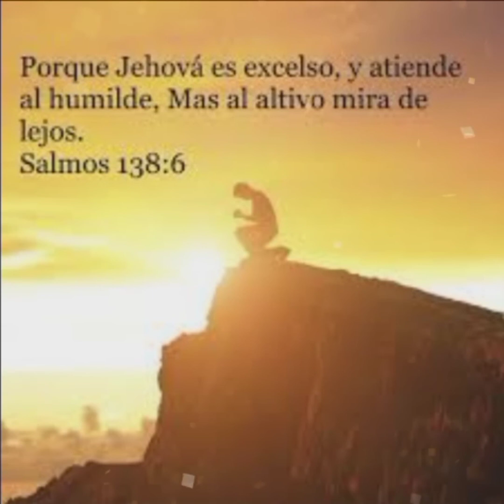🔴ORACIÓN NECESARIA: DIOS TE NECESITO!!🥺🙌🙌, SE HUMILDE!! CERCANO ESTA DIOS A LOS QUEBRANTADOS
Oración necesaria: Dios te necesito!! NO hay nada más necesario y saludable que rendirnos a Dios y humillados clamar a Él y decirle: Señor, te necesito!!!. las grandes multitudes pierden el tiempo buscando ayuda por otros lados, Dios es el auxilio que tu alma necesita!!